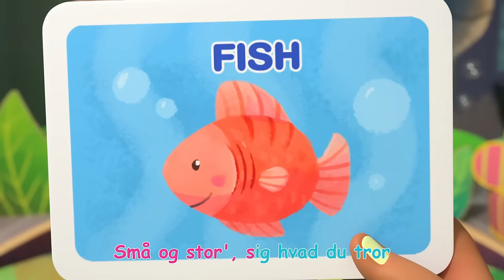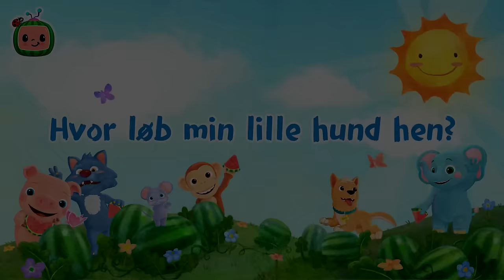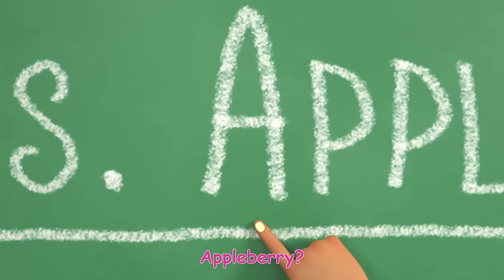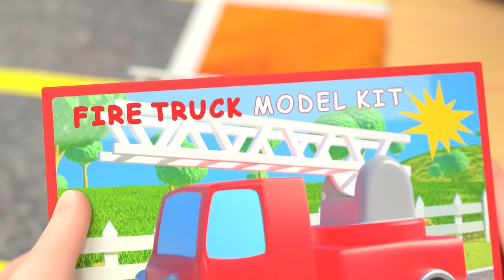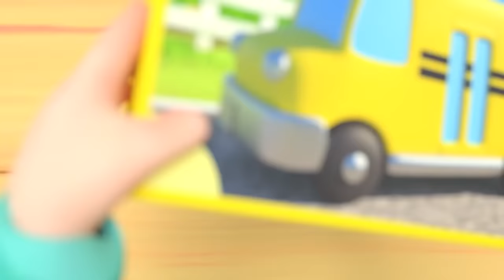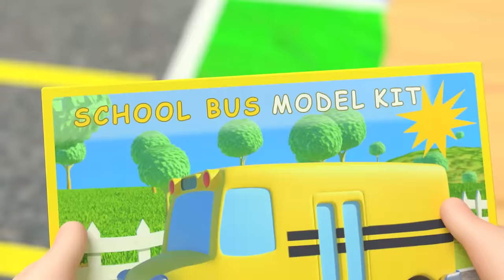Ja, Ja, Legeplads | Børnesange for Babyer | CoComelon Dansk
Copyright Treasure Studio, Inc. Alle rettigheder forbeholdes.

00:00 Ja, Ja, Legeplads
03:57 Hoved, skuldre, knæer og tæer
06:06 Gæt dyret
09:36 Regn, regn, væk med dig
13:18 Morgenmadssang
15:41 Ja, ja, hold dig sund
19:20 Snesang
21:53 Myren og græshoppen
24:30 Musikinstrumentsangen
27:40 En sjov mimik
30:30 Ballonræset
33:35 Frokostsang
36:41 Legeaftale
39:29 Hvor løb min lille hund hen?
41:55 Ti små dinosaurer
45:44 Græskarfest
49:09 Lærersang
52:04 Så gør vi sådan (morgen)
54:25 Kropssang
57:20 Bilfarvesangen